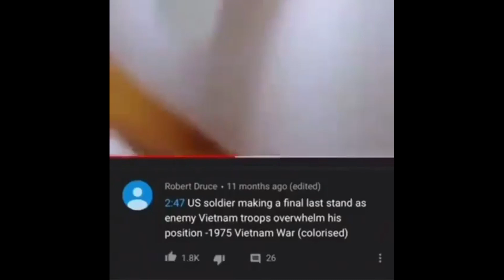*FUNNIEST TYLER1 MEMES I COULD FIND! RAGE, RAGE X2 SPEED, COMMENT MEMES, ETC.